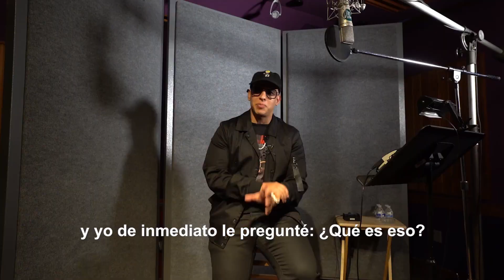Daddy Yankee and Scott Storch in the studio 2017